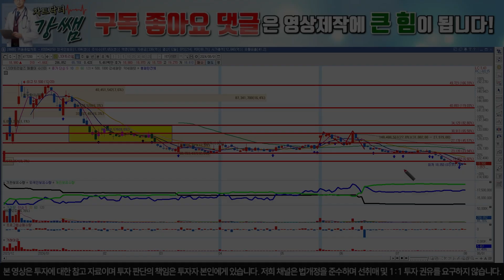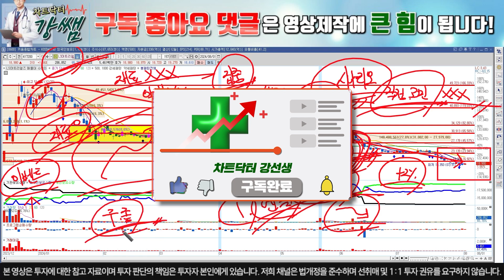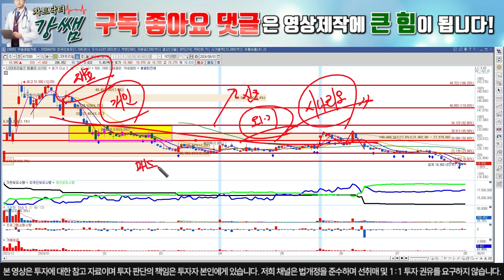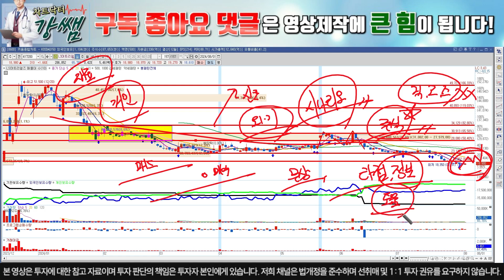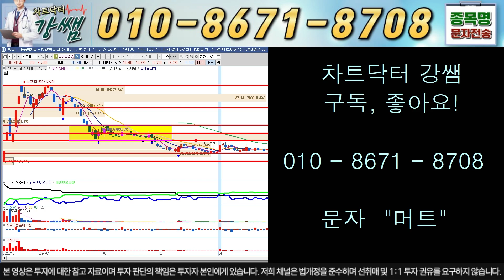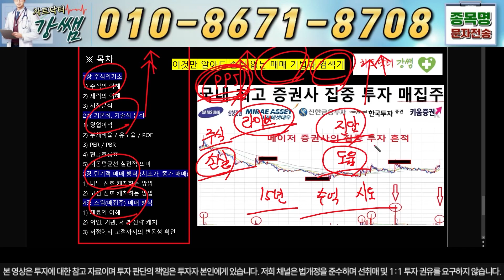[LS머트리얼 진단] [긴급] 의도적인 주가 흔들기는 결국 급등이 나올수밖에 없습니다. 미리 준비해놔야합니다! 차트닥터 강쌤#ls머트리얼즈